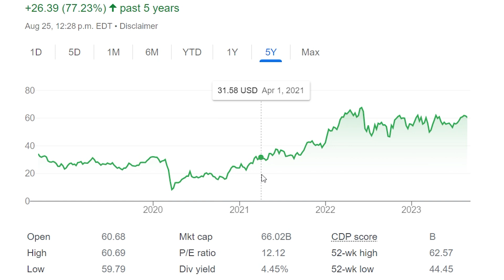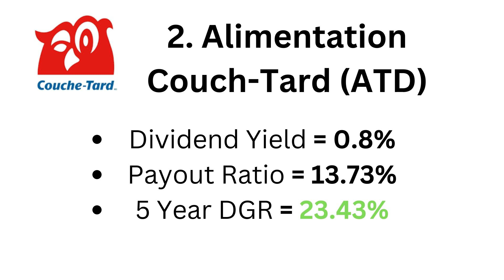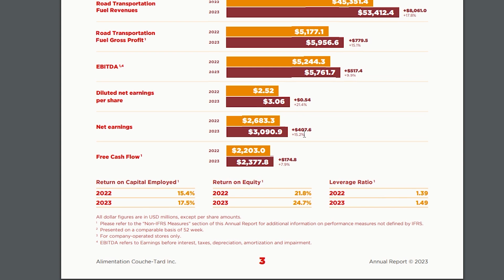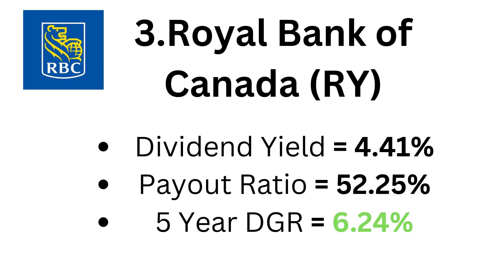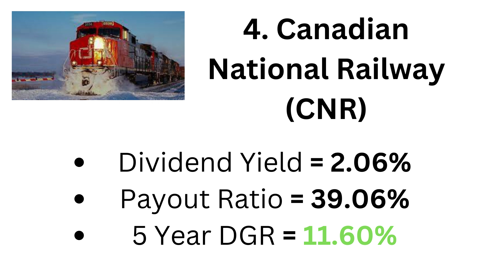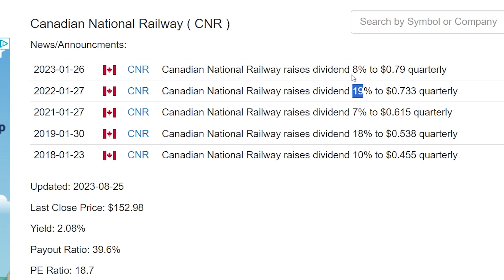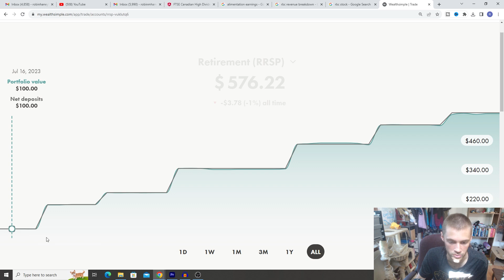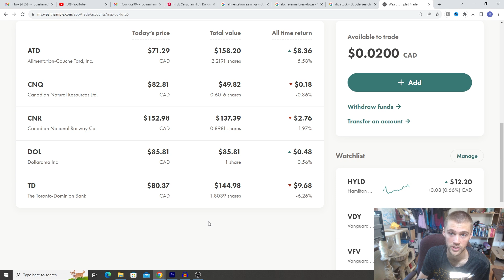Top 4 Canadian Dividend Growth Stocks To Buy In 2023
Here is a list of my top 4 favorite dividend stocks to buy in 2023. These stocks are a combination of growth + dividend yield.